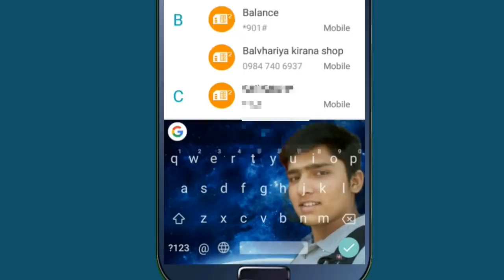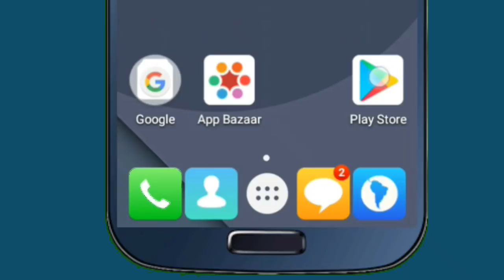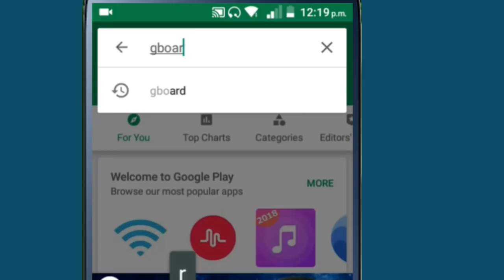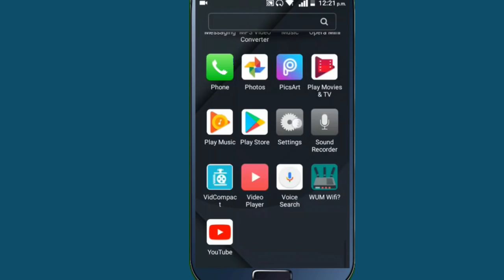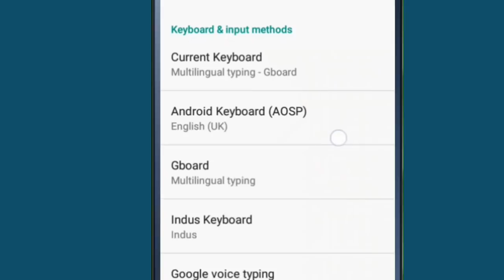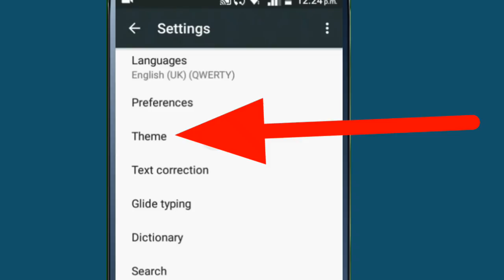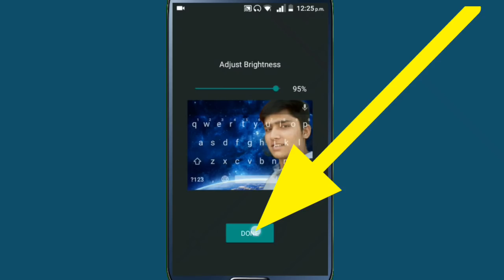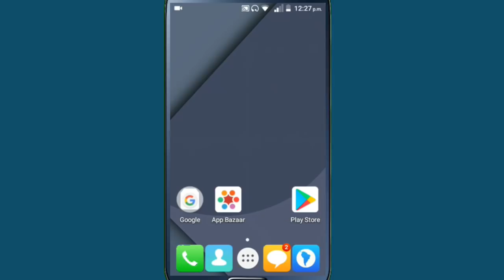Mobile को Keyboard मा आफ्नो Photo यसरी राख्नुहोस् | Gboard Keyboard Secret Features | By UvAdvice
In This Video i am going to show you , how to set photo on mobile keyboard , how to put your photos in your mobile keyboard , i mean that if you use android mobile then your know that there was Google keyboard app already install or Gboard keyboard , if so many Gboard Google Keyboard App user then you should try this secret features , now by using Google Keyboard secret setting your can easily set picture in your mobile keyboard , so if all of you are interested to know about this then please watch this video end till.

About : UvAdvice is a YouTube Channel Here you can find Mobile & Computer Technology Related Tips and Tricks in the Nepali Language , New Video Is Posted Every Day :
Ravi Kunwar